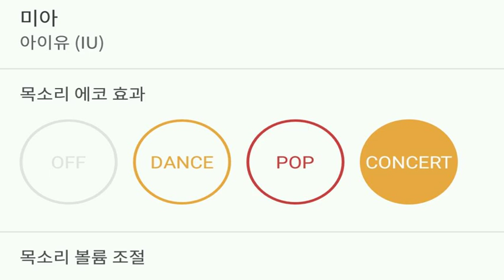[everysing] 미아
Title : 미아

3키업 카운터싱어 태로미♡

    1. 고퀄리티 반주에 맞추어 무료로 노래를 부를 수 있습니다.
    2. 녹음과 녹화가 가능합니다.
    3. 모바일 기기에 저장한 곡을 ‘My 채널’에 업로드하여 언제 어디서든 내가 부른 노래를 감상할 수 있습니다.
    4. My 채널에 업로드 한 노래를 친구에게 공유할 수 있습니다.
5. 에브리싱 홈페이지 에서도 My 채널 이용이 가능합니다.